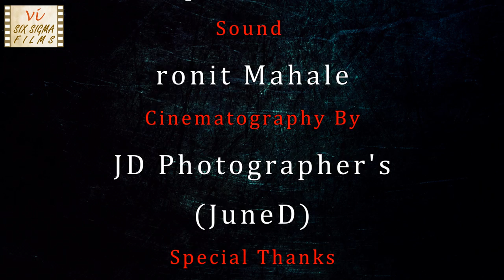Follow | A Girl Going Home Alone At Night | Hindi Short Film | Six Sigma Films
Late night a girl is all alone. She is going home riding on a bike. Someone starts following her & she is scared. Will she reach home safely? Watch this short film on how safe are women on Indian roads to find out. This subtitled Hindi short movie features Ronit Mahale, Shivanjali Sape. ALSO WATCH - Award winning short film about a lonely girl